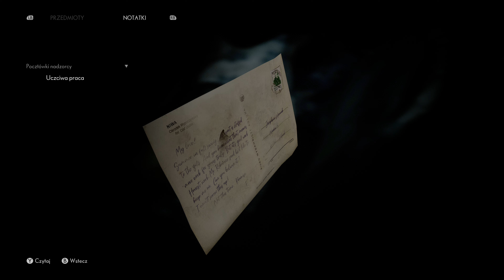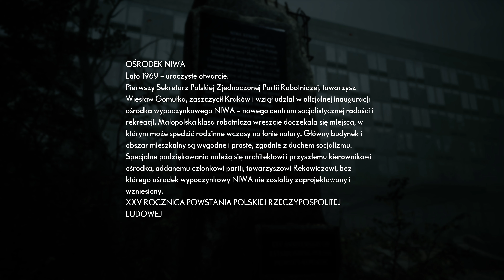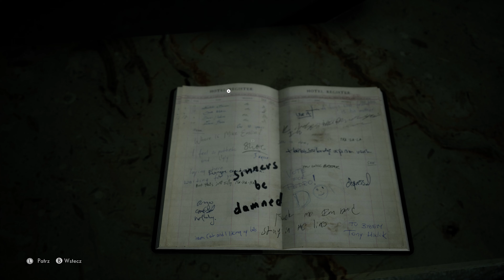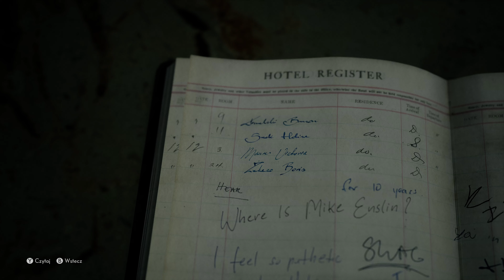The Medium Demo RTX 3080 4K 60 FPS Max Settings / Ray Tracing ON Gameplay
The Medium one of my personal most anticipated games will be dropped in just few days on Xbox Series X / S and PC.
However thanks to awesome people in Bloober Team I was able to play The Medium Demo a bit earlier than so I experienced a short part of the game.
It's easy to spot some strong inspirations from the best horror games such as my beloved Silent Hill, but with specific 70's and 80's vibes of Polish culture.

The story is set in Cracow - one of the most iconic cities of Poland and I strongly encourage you to check it once it'll be released in Xbox Game Pass.
And if you still have some doubts feel free to check my video.

AMD Ryzen 9 3900X
MSI MPG X570 GAMING EDGE WIFI
G.SKILL 16GB (2x8GB) 3200MHz CL16 Ripjaws V Black
Goodram 1TB SSD

PSN Gift Cards
Xbox Gift Cards
Nintendo eShop Gift Cards